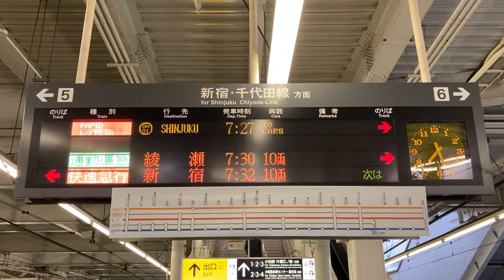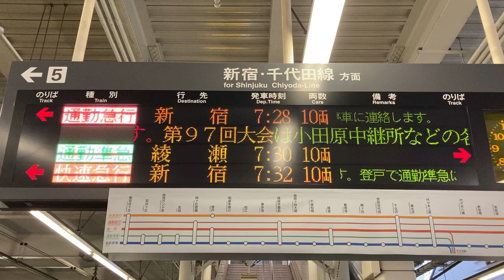小田急 新百合ヶ丘駅 ホーム 発車標(LED電光掲示板)